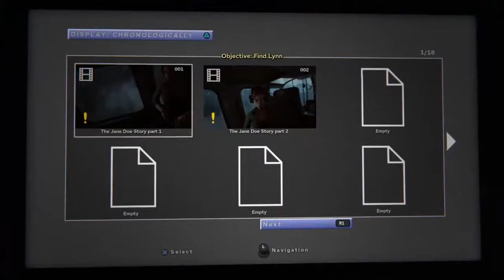Goyard Plays Outlast, I WILL SURVIVE